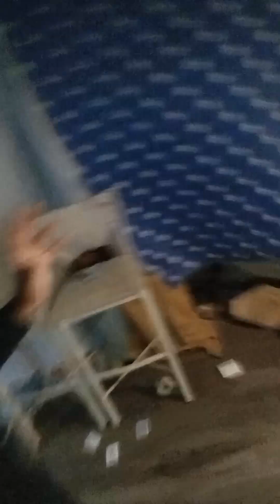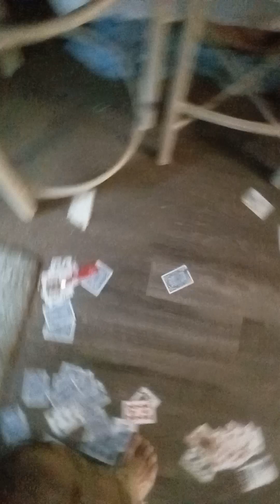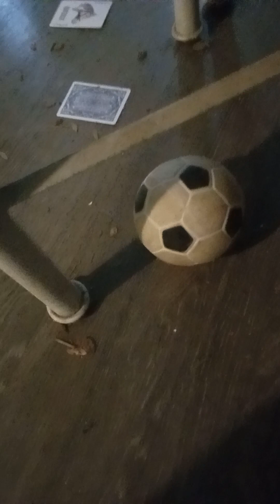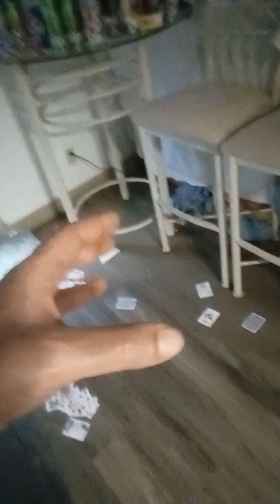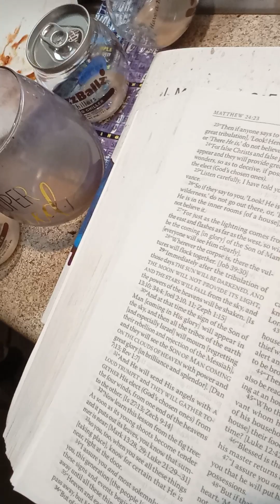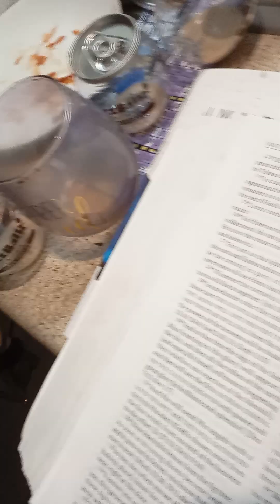Mary Magdalene(Mrs. Montoya-Thomas) Daily Bread from Her Husband Jesus🤴